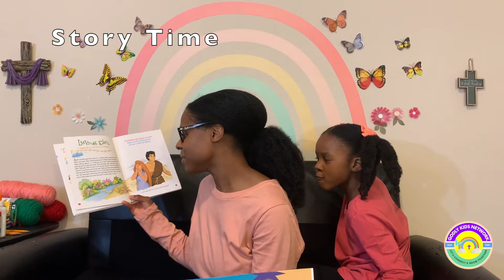Adam & Eve are Forced Out (GKN_Rewind Episode 4)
Mrs. Nita and the little ones learn through the Bible with the story called Leaving Eden. They learn that disobeying God can have dire consequences, yet how He looks for ways to cushion the fall. With stories, crafts, sing-alongs and more, it's another fun episode with the GKN Family.

Watch the short clip to get a review of all the fun in this episode.

If you haven't registered for GKN, you can do so